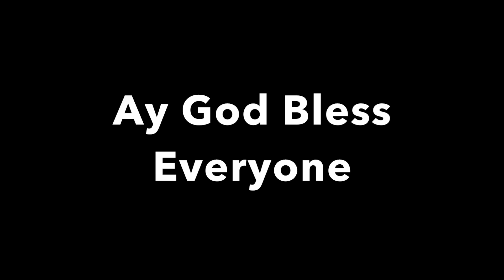"Thov Vajtswv Rau Yus Tuskheej" - By: Kx. Ntxoovhuas Yaj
This video is about "Thov Vajtswv Rau Yus Tuskheej" - By:  Kx. Ntxoovhuas Yaj